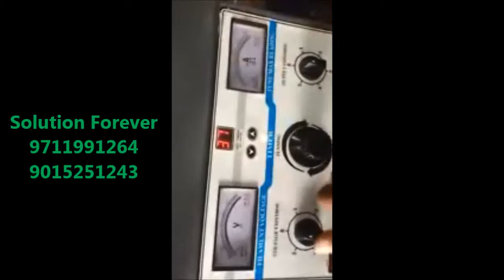Diathermy Working Manufactured By Solution Forever Used In Physiotherapy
At some point of your life your Physiotherapist/Physician might have prescribed you Short Wave Diathermy (SWD) treatment for your back pain, knee pain or any other joint pain. Beside getting relief from it, this might have questioned you what this Short wave diathermy is. Read further to understand it.
The term diathermy means through heating or producing deep heating directly in the tissue of the body. The externally applied source of the heat like hot towels, infrared lamps and electric heating pads often produces discomfort and skin burns long before adequate heat has penetrated to the deeper tissues.
Another advantage of diathermy is that the treatment can be controlled precisely. Careful placement of the electrodes permits localisation of the heat to the region to be treated. The amount of heat can be adjusted by means of parameters.

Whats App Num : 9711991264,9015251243